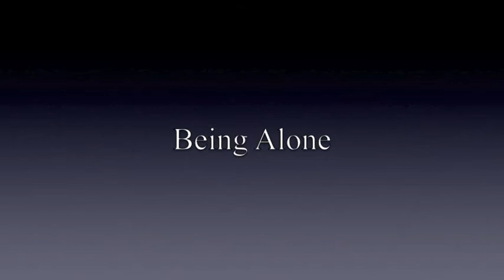JOURNEY OF THE AWAKENED HEART (Being Alone) with JEFF FASANO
Journey of the Awakened Heart: BEING ALONE

Jeff Fasano continues his series Journey of the Awakened Heart: The Teachings of Archangel Michael.  In this segment he speaks to us about Being Alone.

Journey of the Awakened Heart
by Jeff Fasano, founder of Jeff Fasano Photography
Published by The Angel News Network